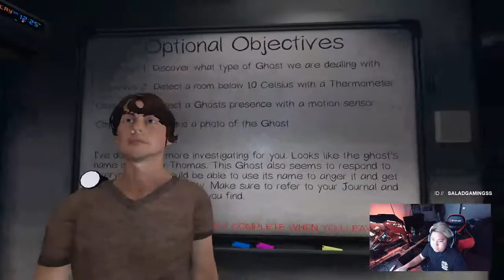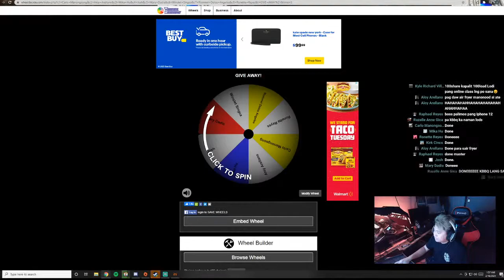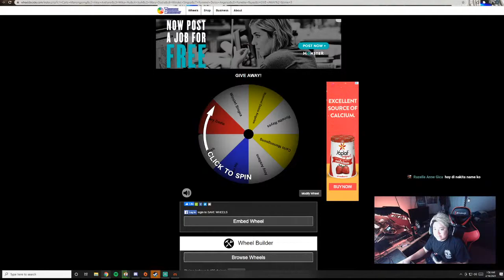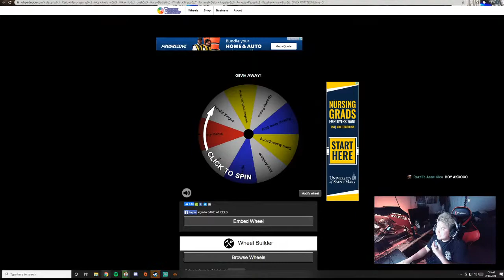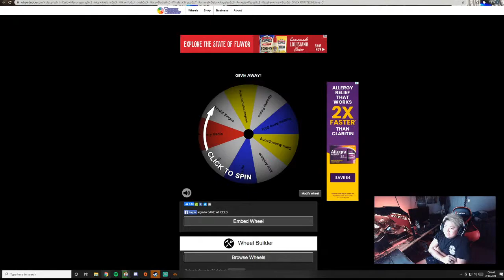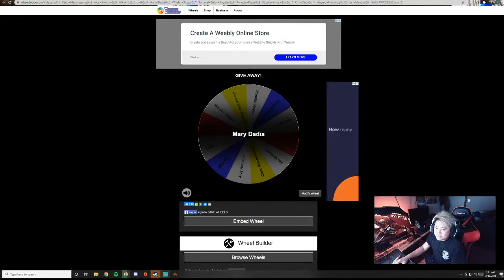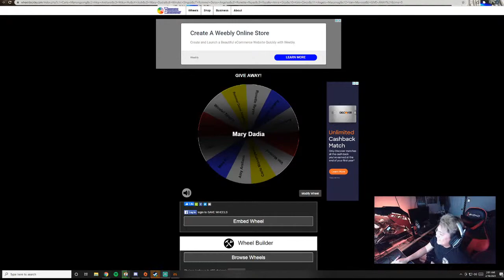Ed Caluag Simulator